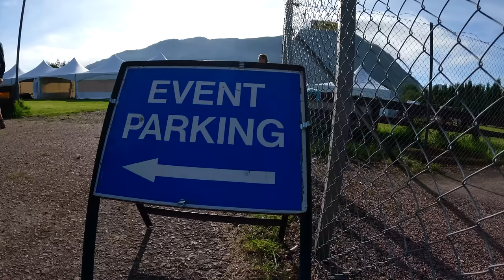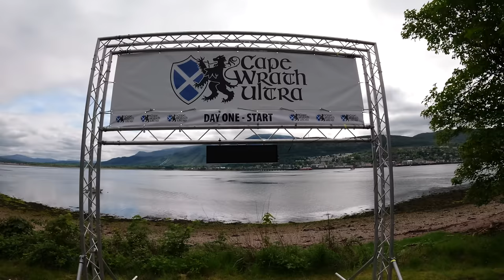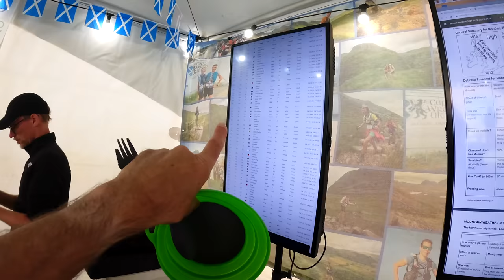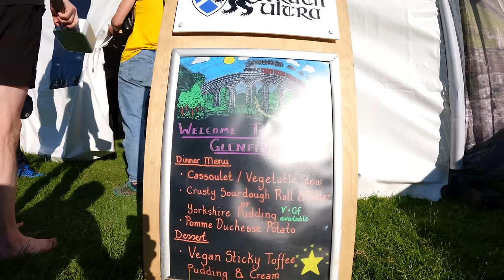Cape Wrath Ultra I Episode 2 | Harry Potter Country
It's the thrilling first day proper of the Cape Wrath Ultra. Starting with the iconic ferry ride across Loch Linnhe and then a 20 mile run to Glenfinnan. Watch as I navigate through the breathtaking Scottish Highlands, face unexpected challenges, and enjoy the camaraderie of fellow runners. From bag drops to steep climbs and beautiful landscapes, this video captures the excitement and endurance of one of the UK's most renowned ultra marathons.